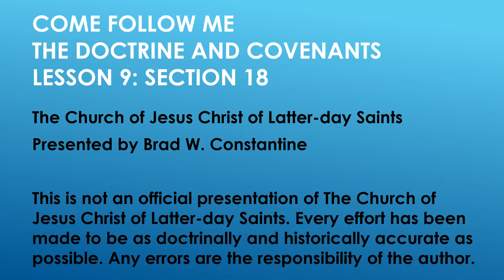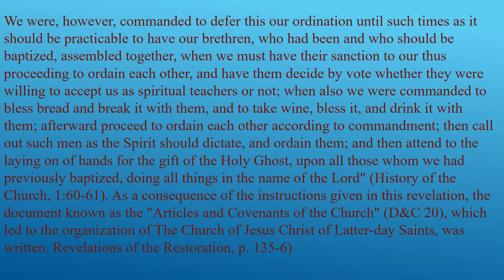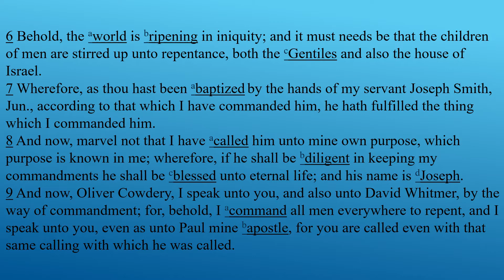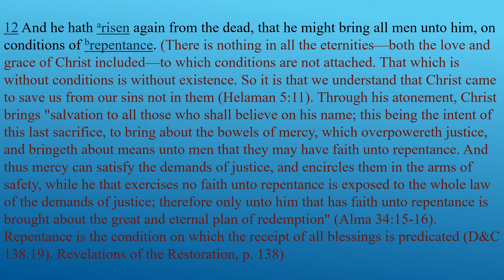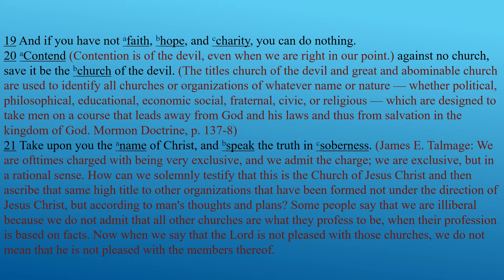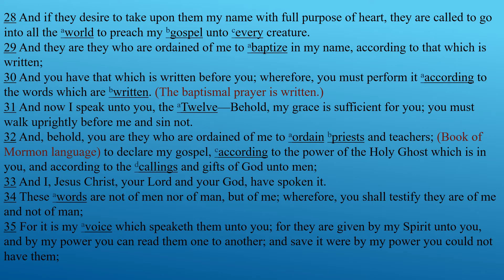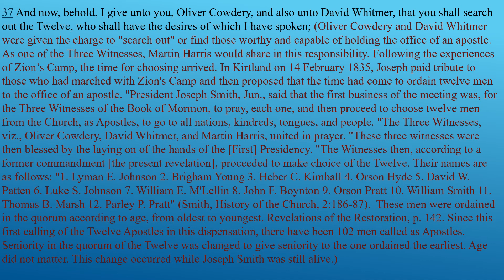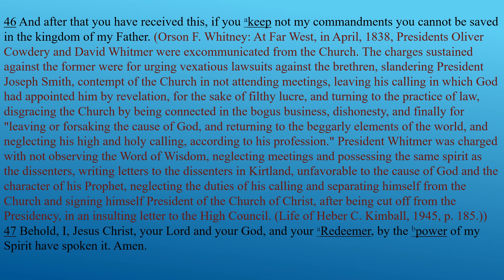Come Follow Me Lesson 9 Section 18